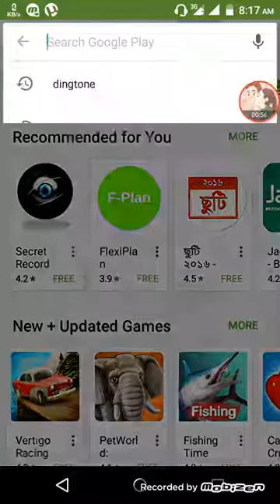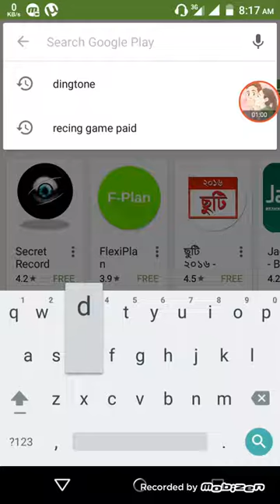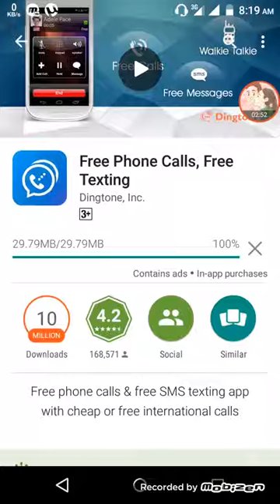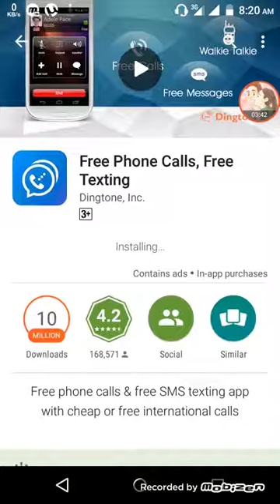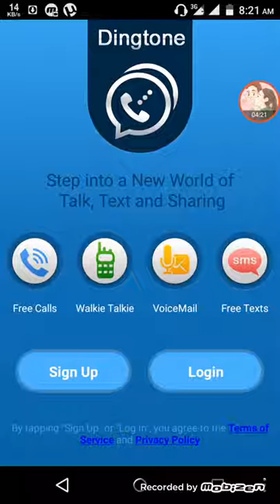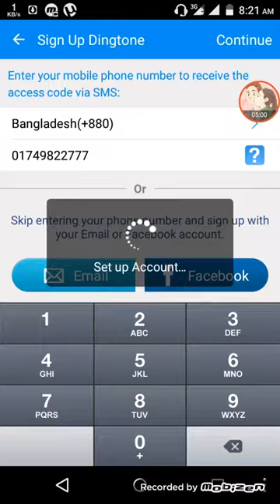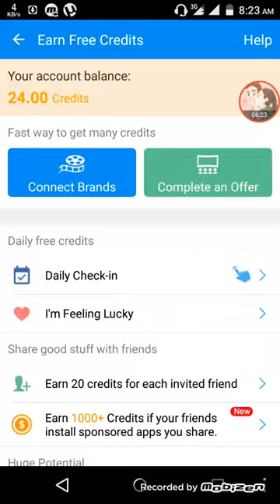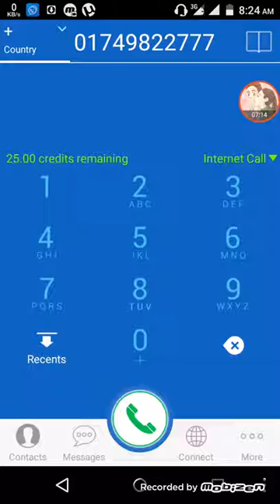আপনার ফোন নাম্বার গোপন রেখে যে কোন নাম্বারে কল করুন। কল দিবেন কিন্ত কেউ আপনার নাম্বার দেখবে না।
“Entertainment Seven 8 Six” is youtube channel Always Uploade Learning and educational video/ The Best Youtube channel.
all Android tricks and tips video here in channel :
bangla tutorial
Mobile tips